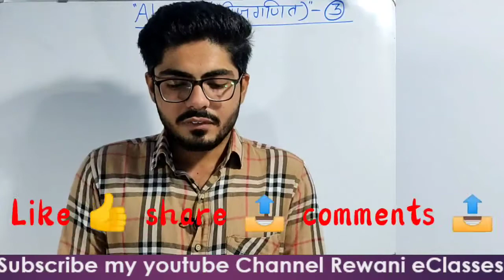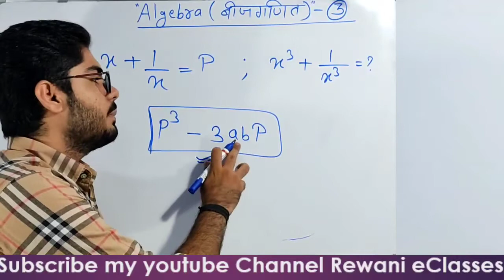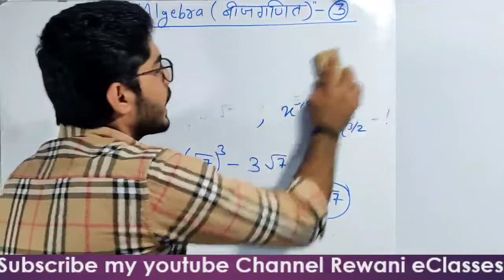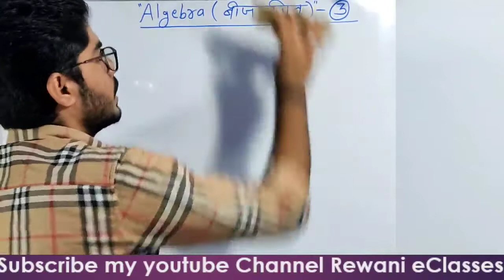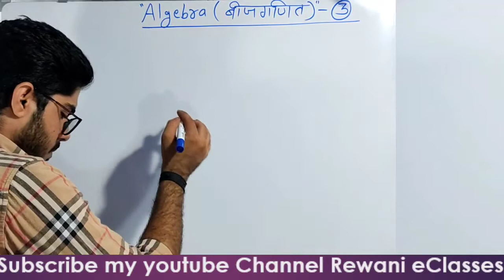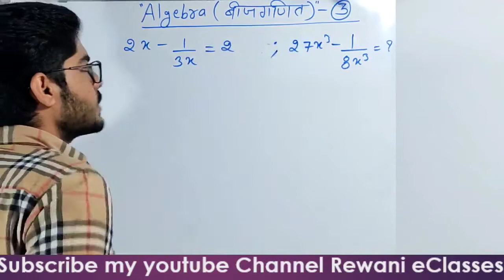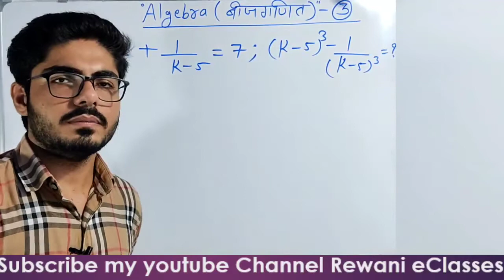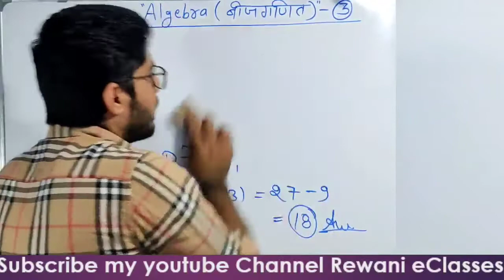Algebra - 3 |how to solve algebra questions | by jitesh rewani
Maths for All ssc exams
basic to advance
by jitesh rewani sir

In this video we'll discuss about some great approaches of ALGEBRA for all competitive exams.